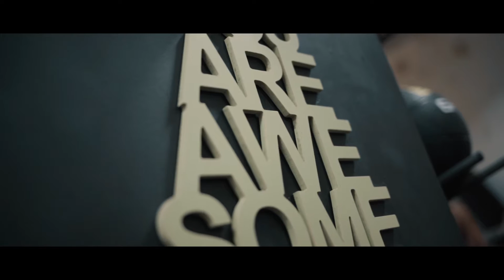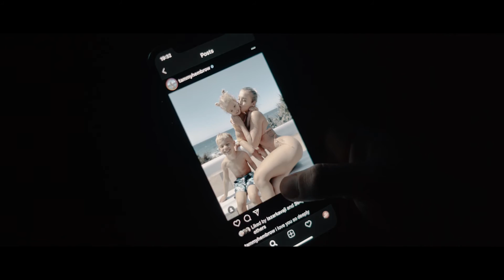FIT PREGNANCY AWARENESS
We met up with Angele Satariano, the owner of Active Spirit Studio to learn more about how pregnancy and fitness go hand in hand. Hear some first-hand advice and experiences from Leah Camenzuli, Enervit athlete, and other mothers.